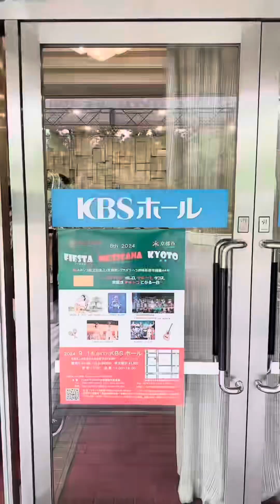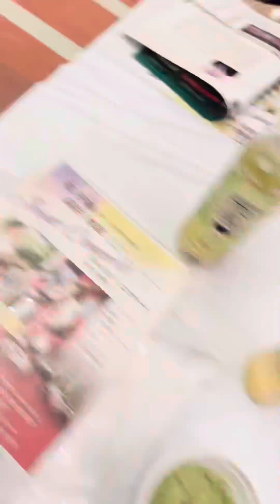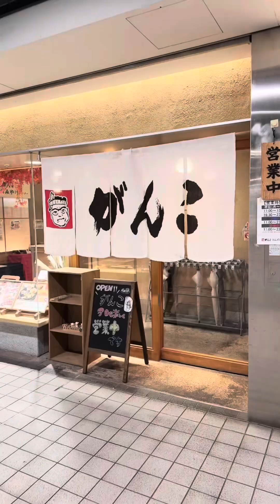2024年9月1 4日（紀行）吹田市→寝屋川市→京都→京橋→鶴橋→「甘栗娘」の曲で、太極拳とお歌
「今日頑張れば、明日はいい日になる」2024/9/14 紀行

范丹陽(南京町の歌姫)
高井博章(ギタリスト・Fromジュスカグランペール)       ジョイント　コンサート

              〜祈りの響き〜

▪️会場　第一楼
　(神戸市中央区江戸町94番地)
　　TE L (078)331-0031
▪️料金　10,000円
    (スペシャルランチ・ウェルカムドリンク)
▪️時間　開場 12:30〜ランチタイム
                   開演13:30〜(15:00終了)

　范丹陽音楽事務所
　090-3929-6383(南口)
　Mail  予約メール
※ 件名に11/2コンサートと記入、お名前、携帯番号をお書きください

▪️范 丹陽（ハン タンヨウ）
中国・天津生まれ。国立天津音楽大学卒業。来日後、阪神淡路大震災を体験し、翌年から神戸南京町での　”春節祭”に連続2 8年ゲスト出演し、ダイナミックな表現力と情熱的な美声で、そしてその魅力的熱唱は、数多くのファンを魅了し「南京町の歌姫」の愛称で人気を得ている。
 歌のジャンルは、クラシックやカンツォーネから中国民謡、日本の歌謡曲· 演歌まで幅広いジャンルを歌う。
· 2000年10月　日本クラウンから「天津慕情」「甘栗娘」で全国デビュー。そして、神戸朝日ホールで新曲発表，初のリサイタルを開催し、500人を集め好評を博した。
・2006年11月　中国・北京で‹中国愛楽楽团オーケストラ演奏›録音した日本初CDアルバム『中国・モンゴル・日本の歌をあなたに』を発売。
·2007年5月  阪神大震災記念灘区民ホール主催「范丹陽チャリティーコンサート」を開催し、収益金を寄付。
· その他、中国·アメリカ· 韓国· 台湾コンサートも積極的に参加した。
· 2022年9月1日からYouTubeを再開
范丹陽公式チャンネルwww. YouTube. com/@hantanyo
· 2024年2月にギターリスト·作曲家高井博章氏に出会い、《祈りのボレロ》の歌を訳詞して、中国語バージョンとして歌い、11月2日に神戸＂第一楼中華料理店＂発表する予定。
また《歌の教室》を主宰し、関西一円で幅広く活動してる。

▪️ 高井博章　ギタリスト・作曲家
2007年、葉加瀬太郎音楽監督のHATSレーベルよりジュスカ・グランペール（ギター高井博章とバイオリンひろせまことのデュオ）のギタリストとしてデビュー。現在14枚のアルバムをリリース。ゴンチチ・葉加瀬太郎・一青窈・佐藤竹善・KAN・押尾コータロー・稲垣潤一・大黒摩季・ASKA・ロマーヌ等との共演を始め、フランスの女性歌手クレモンティーヌ、夏川りみ、女優大竹しのぶ等に楽曲提供、女優 紺野美沙子との朗読セッションも行う。レコーディング&ツアーサポートも精力的に行う。化粧品『SK２』のCM曲や、『王様のブランチ』挿入曲、TVドラマの挿入曲、小川珈琲TVCM曲、NHK「おはよう関西」テーマ曲など多方面で活躍中。2017年より6年間FMcocoloにて毎週金曜日24時～音楽番組のDJを担当。
チェロ奏者ウィリアム・プランクルとのデュオ、パハロロホでも活動。
マカフェリギターから紡ぎ出すジプシーJazz、タンゴ、スパニッシュ、ラテンのエッセンスを内包した個性的、情熱的かつ官能的なサウンドは、オーディエンスを虜にしてやまない。 情熱派ギタリストである。